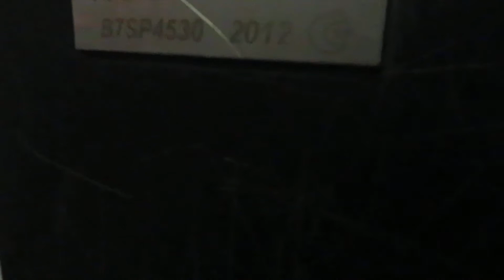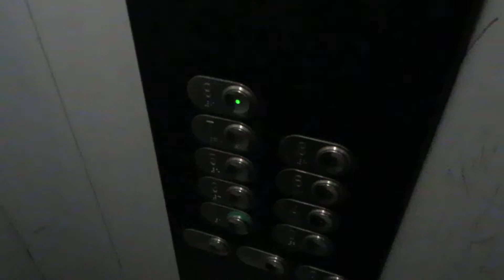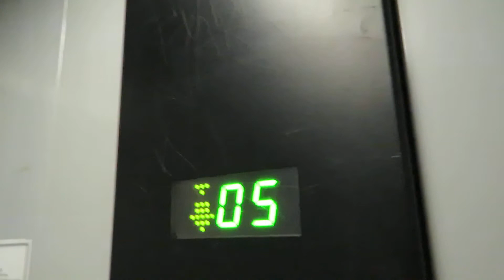Пассажирский лифт OTIS 2000R, Г.Казань, улица Мира, 30. Г/П 400 КГ.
Адрес : Казань, улица Мира, 30 (Дербышки)
Год постройки: 1986
Количество этажей: 9
Жилых помещений: 71
Серия дома : 86 (Малосемейка)
Оператор : Марк Вассаев
Модель камеры : Canon PowerShot SX540 HS
Группа Карты Ульяновска в Omsi 2 :
Плейлисты с лифтами :